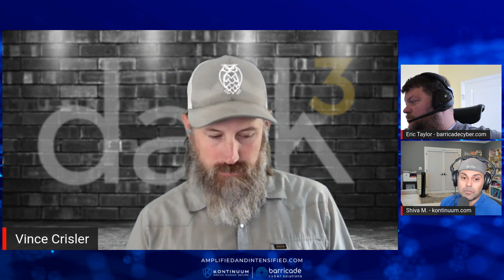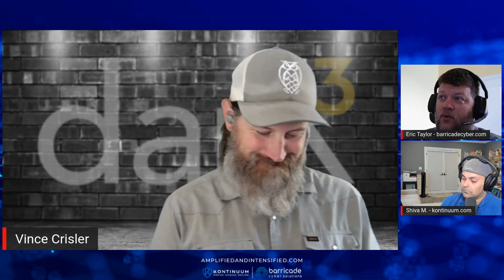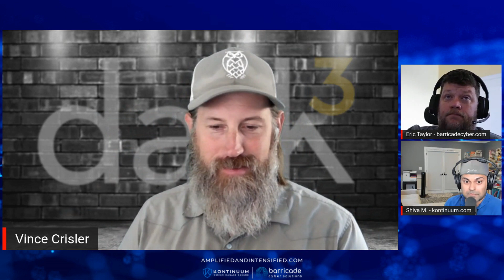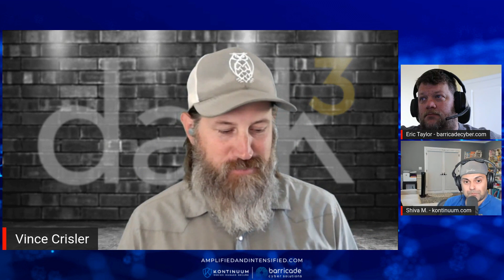Escalate, Exfiltrate & Encrypt - Round 13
Today we're joined by Vince Crisler to discuss recent actions against ransomware and the evolution of CMMC.

Vince Crisler has more than 20 years of IT and cyber security leadership within the Department of Defense, federal civilian government, and private sector. He is the CEO and Founder of Dark Cubed, a cyber security product company focused on innovative solutions for small and midsize companies. He is on the IT Security Executive Council for CompTIA, the Executive Committee for the CompTIA ISAO, and a member of Embry-Riddle Aeronautical University's Worldwide Industry Advisory Board.

Prior to founding Dark Cubed, Co-Founded Fortalice Solutions, an innovative cyber security consulting company that supported Fortune 500 and Government Agencies.  Crisler previously supported the Department of Homeland Security (DHS) and Sandia National Laboratories in the development of cyber security protection programs to defend the networks of Federal Departments and Agencies, as well as those belonging to critical infrastructure and key resources (CI/KR) owners and operators. Crisler was the primary author for the five-year technical vision for the National Cybersecurity Protection System, a $3B cyber security program within DHS.  He was also a co-author of the DHS Enhanced Cyber Services (ECS) Program, establishing a critical cyber security information-sharing program, which was formally announced in Executive Order (EO) 13636, Improving Critical Infrastructure Cybersecurity.

Crisler also served as the CISO for the White House's Executive Office of the President and was responsible for the creation of the first ever cyber security operations center to protect White House networks.

Prior to the White House, Crisler served in the United States Air Force in organizations to include the White House Communications Agency, the National Military Command Center in the Pentagon, and Ramstein Air Base in Germany.  Crisler earned a Bachelor of Science in Computer and Information Science from the Ohio State University and a Master of Science in Management from Embry Riddle Aeronautical University.  He currently lives in the Washington D.C. area.